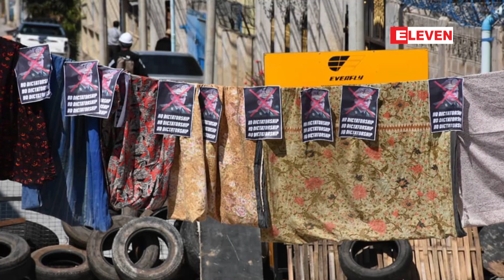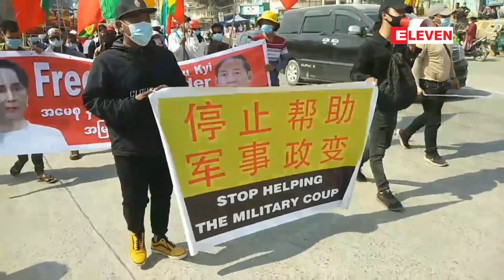ပစ်ခတ်ဖြိုခွင်းမှုများရှိသော်လည်း မြန်မာနိုင်ငံတဝန်း မြို့နယ် အများအပြားတွင် ဆန္ဒထုတ်ဖော်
ပစ်ခတ်ဖြိုခွင်းမှုများရှိသော်လည်း ရန်ကုန်၊ မန္တလေး၊ နေပြည်တော်အပါအဝင် မြန်မာနိုင်ငံတဝန်း မြို့နယ် အများအပြားတွင် ဆန္ဒထုတ်ဖော်မှုများ ဆက်လက်ပြု လုပ် (ရုပ်သံ)

လူထုဆန္ဒပြမှုများအပေါ် ပစ်ခတ်ဖြိုခွင်းမှုများရှိသော်လည်း မတ်လ၅ရက်နေ့မှာတော့ ရန်ကုန်မန္တလေး  နေပြည်တော်အပါအဝင် မြန်မာနိုင်ငံတဝန်းက မြို့နယ်အများအပြားမှာ ပြည်သူတွေက ဆန္ဒထုတ်ဖော်မှုတွေ ဆက်လက်ပြုလုပ်ခဲ့ကြတယ်လို့ သိရပါတယ်။

(Zawgyi)

ပစ္ခတ္ျဖိဳခြင္းမႈမ်ားရွိေသာ္လည္း ရန္ကုန္၊ မႏၱေလး၊ ေနျပည္္ေတာ္အပါအ၀င္ ျမန္မာႏုိင္ငံတ၀န္း ၿမိဳ႕နယ္ အမ်ားအျပားတြင္ ဆႏၵထုတ္ေဖာ္မႈမ်ား ဆက္လက္ျပဳ လုပ္ (ရုပ္သံ)

လူထုဆႏၵျပမႈမ်ားအေပၚ ပစ္ခတ္ျဖိဳခြင္းမႈမ်ားရွိေသာ္လည္း မတ္လ၅ရက္ေန႔မွာေတာ့ ရန္ကုန္မႏၱေလး  ေနျပည္ေတာ္အပါအ၀င္ ျမန္မာႏုိင္ငံတ၀န္းက ၿမိဳ႕နယ္အမ်ားအျပားမွာ ျပည္သူေတြက ဆႏၵထုတ္ေဖာ္မႈေတြ ဆက္လက္ျပဳလုပ္ခဲ့ၾကတယ္လို႔ သိရပါတယ္။